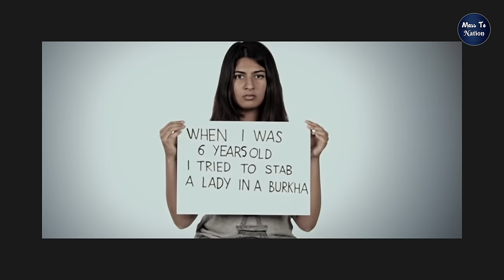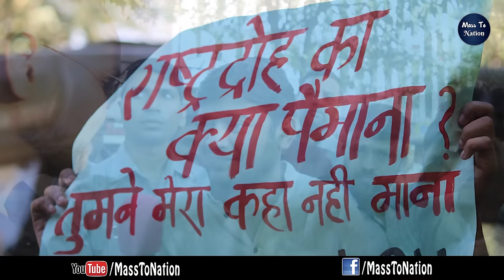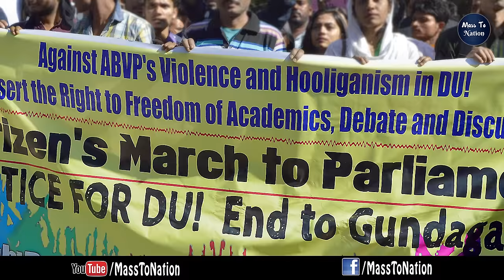Gurmehar Kaur | Anti National or National ? | Ft. Kanhaiya Kumar, Shehla Rashid and Umar Khalid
Gurmehar Kaur Viral Video | Anti National or National ? Right to speech and expression

The complete truth against the Gurmehar Kaur Viral Video  | How the comments have been molded by media for their personal benefits.

Watch this video for the Gurmehar Kaur's real truth. Viral Video

People across Delhi on Saturday conduct a protest march against the violence caused by Akhil Bharatiya Vidyarthi Parishad (ABVP) members at the Ramjas College a few weeks ago.

It's a Citizen's March begin from Mandi House where students across the city have gathered to protest. Students of various universities, members of left parties AISA and SFI, members of DUTA are participants of the march.

Video Credits
►Special Thanks to : Mr. Uzair Siddiqui

► Gurmehar Kaur
Gurmehar Kaur is an Indian online activist. She is currently studying English Literature at Lady Shri Ram College for Women, Delhi University. She is also the ambassador for Postcards for Peace, a charitable organisation that helps eliminate any form of discrimination. Gurmehar Kaur came to news as she was a part of the ‘Save DU campaign’ following the clashes in Ramjas College in February 2017 where activists of the ABVP allegedly clashed with students, where JNU students Umar Khalid and Shehla Rashid were invited for a seminar. Earlier, she was in news due to a video released by her.
► Save DU Campaign
She started Save DU campaign against ABVP in February 2017 in which she opposed the violence that erupted at the Ramjas College Campus after the lectures of Umar Khalid and Sheila Rashid were cancelled due to ABVP's protest. She received death and rape threats for starting this campaign and later on she left the campaign.
►Indo-Pak peace message video
Gurmehar Kaur launched a ProfileForPeace campaign last April, 2016, advocating peace between India and Pakistan in a video. The video resurfaced on February 2017, after Gurmehar came forward with a social media message against the violence done by ABVP in Delhi University.It attracted much controversy and ridicule, particularly a statement: "Pakistan didn't kill my father but the war did."
In 2017, Union Minister of State for Home Affairs of India Kiren Rijiju commented on her video that 'Some Political forces are behind her statements (Spoiling the minds of the students)'. Former cricketer Virender Sehwag posted an image saying, "I didn't score triple centuries, my bat did". Javed Akhtar also commented on this issue as he counterattacked on all those who were against of Gurmhehar.
Gurmehar's Mother showed support for her daughter clarifying that "Her message in the video should be seen in a larger perspective. What she actually wanted to say was that war always brings destruction. I never wanted her to look at people of Pakistan or any other country with hatred. Situations make people kill each other during a war."

► ABVP (Akhil Bharatiya Vidyarthi Parishad )

►Kanhaiya Kumar
Kanhaiya Kumar is a former President of the Jawaharlal Nehru University Students' Union. He is also a leader of the All India Students Federation (AISF), the student wing of the Communist Party of India (CPI).

►Shehla Rashid Shora
Shehla Rashid Shora is an M.Phil student attending the Jawaharlal Nehru University and vice-president of the students union (JNUSU) from 2015-16. She is a member of the All India Students Association (AISA). In many of her interviews, she has been repeatedly quoted as saying that the focus should be on the issue and not on her religion and her state of origin.